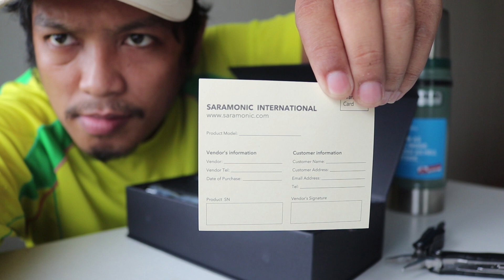Saramonic VMIC MINI... Is it worth it?? PHILIPPINES | Nognog TV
It's my first time to own a shotgun mic. A good investment maybe, but is it worth buying for? Watch this video about this Saramonic VMIC MINI, what are my thoughts and what's inside the box.

I'm happy to serve other people in doing what I love, and that's I made you smile and laugh in my own ways. Peace out everyone! WAHSHOUT!